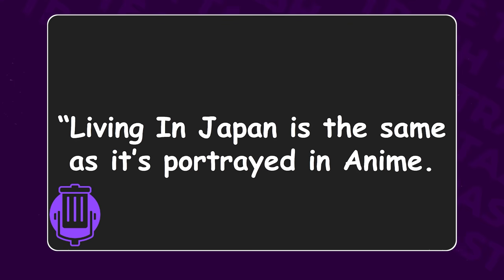Is Japan Just like how they Portray it in Anime??